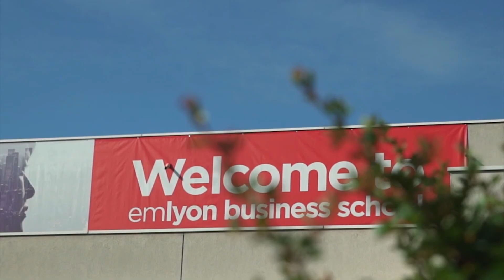Teaser anniversaire de promo en 8